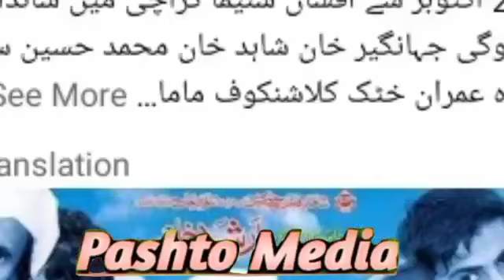Pashto new film in this week | Badmashi na manam | Deta Badmashi wae | khair de yar nasha ki de 2021